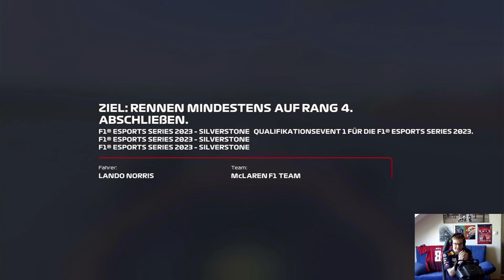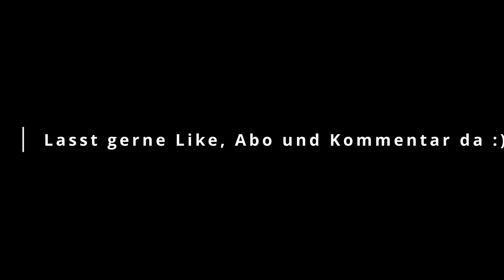F1 Esports Qualifier Challenge in Silverstone + Rage Compilation | F1 22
Lasst gerne ein Like, Abo und Kommentar da :)

Hier seht ihr meinen Versuch bei der E-Sports Qualifier Challenge.
Am Ende gibt es noch eine kleine Rage Compilation, weil ich unnormal gebrochen wurde von dem Spiel...